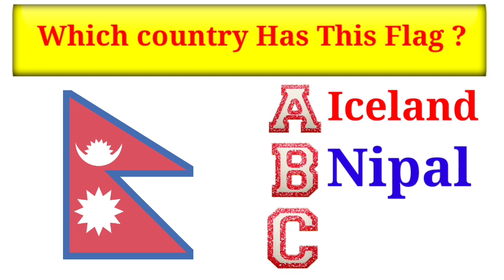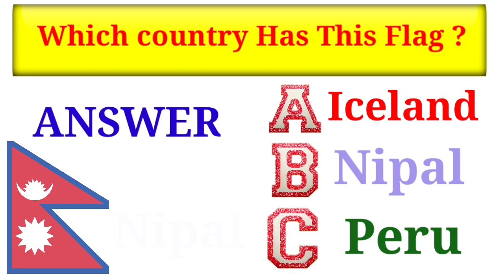Which country Has This Flag GK in English countries GK flags GK Brain quest